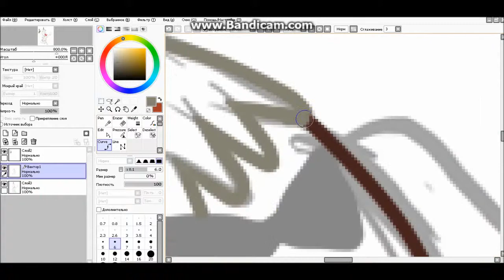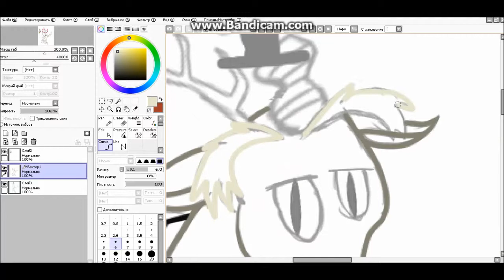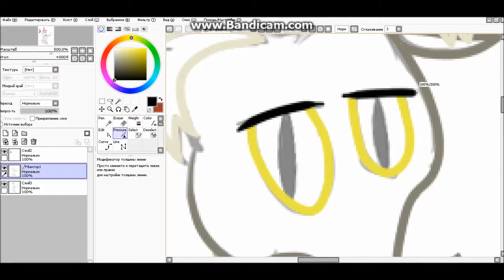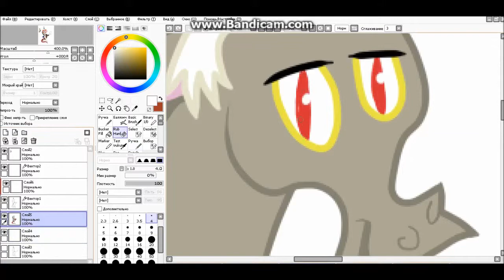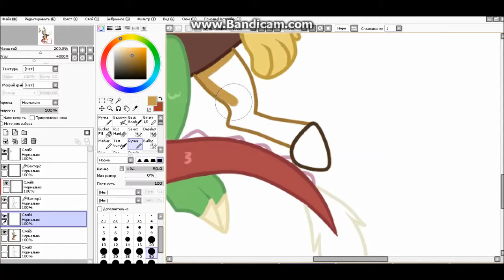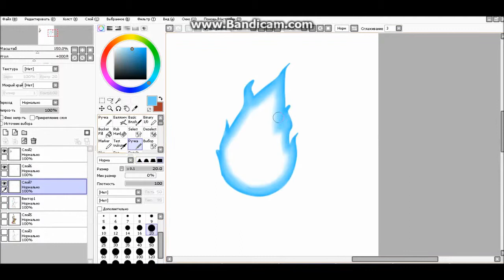SpeedPaint-Billcord(MLP&Gravity Falls)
:3